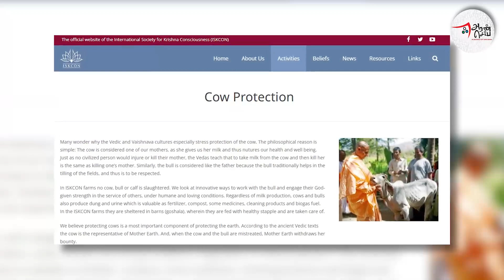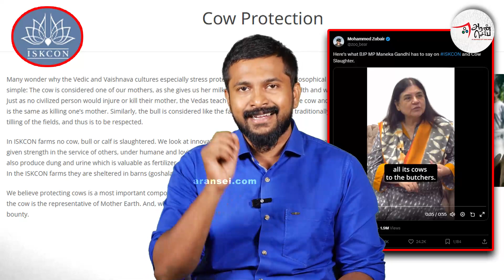Maneka Gandhi accuses ISKCON of selling cow to butchers | Beef | RSS | Deva's Update 220